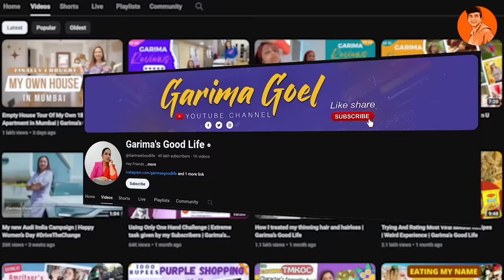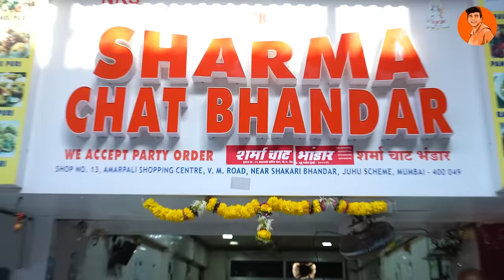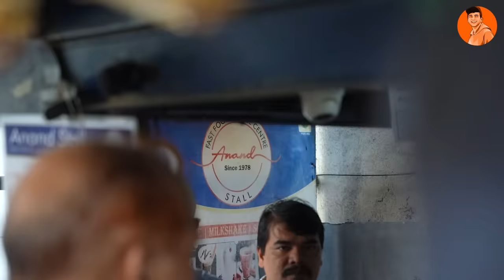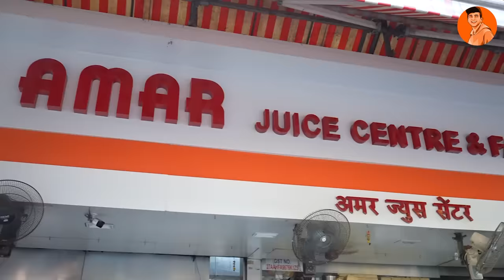Rs1000 Street Food Challenge in Mumbai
In today's video, me and @GarimasGoodlife is out exporing mumbai street food together and let's see whether we are able to spend this 1000 rupees on the streets of mumbai or not.